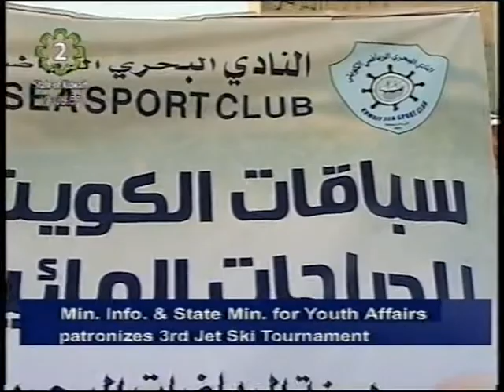The Third Kuwait Jet Ski Tournament opens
Under the patronage of the Minister of Information and Minister of State for Youth Affairs Sheikh Salman Sabah Al-Salem Al-Homoud Al-Sabah, the 3rd Jet Ski Tournament  kicked off at the Kuwait Sea Sport Club in Al-Salmiya area.
The competition reflected the positive bid in raising the level of competition among the contestants, and in promoting the importance of these races.